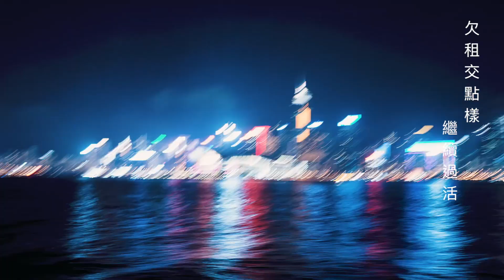羅金榮 Wing - 循環數 (Official Music Video)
【 羅金榮Wing  - 循環數 Official Music Video】

「我們找到真正的存在價值嗎？」

作曲：羅金榮Wing
作詞：羅金榮Wing
編曲：羅金榮Wing
監製：羅金榮Wing

Film Production :
白紙文藝 White Artspiration

Music Video:
導演: Boza Wong & Edwin Kwong @白紙文藝
拍攝: Boza Wong & Edwin Kwong @白紙文藝
剪接: Boza Wong & Edwin Kwong @白紙文藝

特別鳴謝:
Hill Cheung

是你帶我闖過險峰
山嶺那怕比天更高
沒有計過當有暴雷
翻天覆雨你幫我擋
永沒投訴
我在叫喊風快暫停
呼呼北風可會聽到
若然已聽到 我心裡感覺
盼你細聽我傾訴
Sharing My Soul
上帝賜我這個世外樂園
發覺開始變糟
為要設法改變未來
今生此世你爭我搶 滿是煩惱
我在冀盼所有事情
找到真相不再撲空
願能我與你會坦率相對
同渡時日共并肩
Is Rock n Roll
得兩天有三餐無溫飽
欠租交點樣繼續過活
想要得更加多要清楚 有因果
這種心態你別難過
得到的要珍惜再思憶
有方式尋覓存在價值
摸索到箇中計準好世間每種古怪
事情根本是條循環數

Connect with
羅金榮Wing @
WBU Entertainment Limited